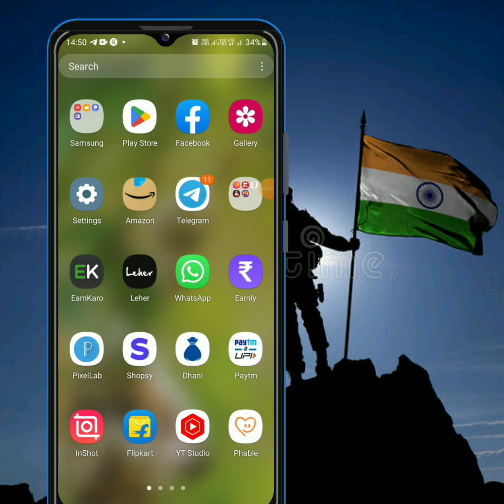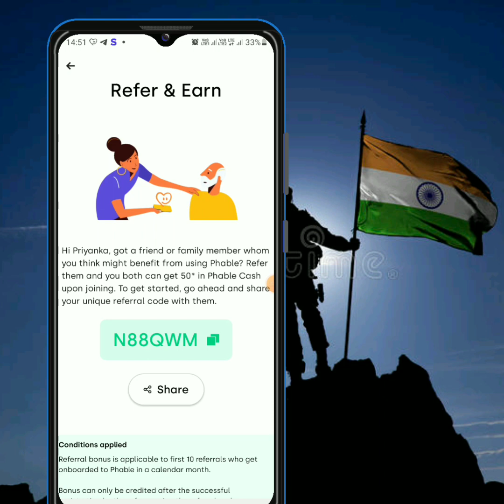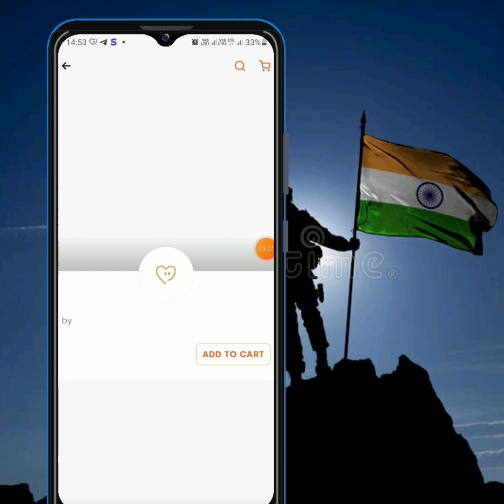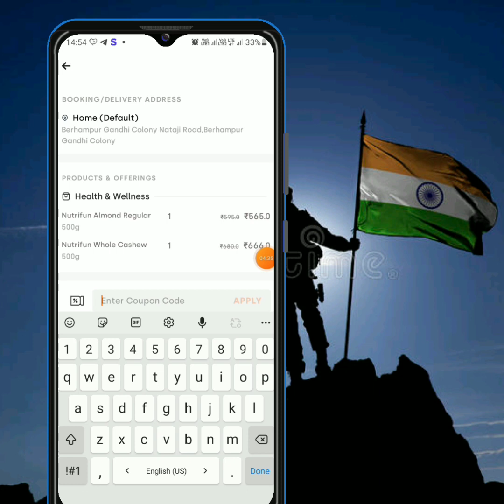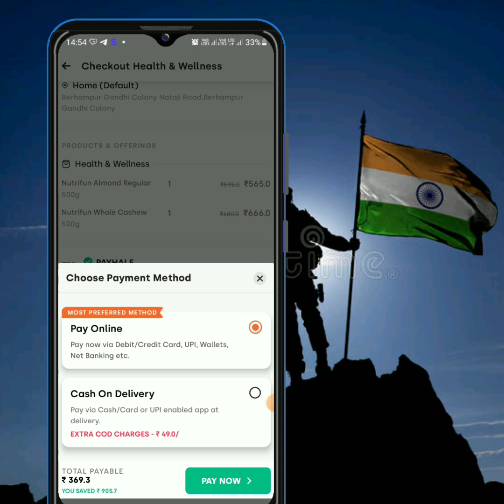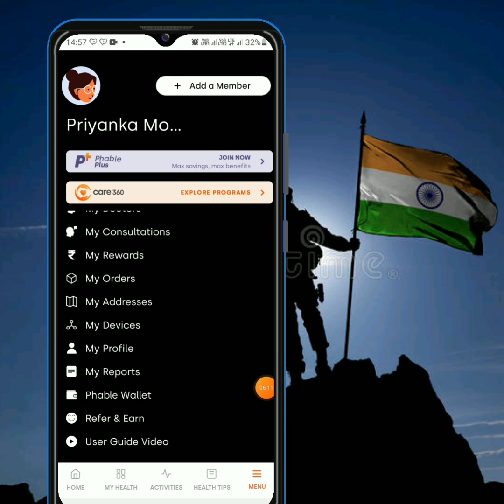Phable App Biggest Sasta Shopping Offers 🛍// Get Dry Fruits Upto 80% Off 😜| @DipayanTech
👋 Hii Friends Welcome To "Dipayan Tech" Channel ❤️

🏃 About Me.

Dosto Mara Nam "Dipayan Mondal" Hai Or Ma Berhampur City Sa Hu or Accha LadkA Hu 😄|

Phable App LOOT 😇|

In This Channel You Can Get Flipkart Tips And Tricks , Free Shopping Bugs , New Earning Apps , Unboxing and Many More 😀 👌

💬Refer Code 👇
👉Comment Box Se Lo or Apna Members Ka Help Karo 🤗

flipkart video game new update
flipkart video
flipkart new update
flipkart video new update
flipkart game hack trick
flipkart video game
flipkart video kab aiyaga
flipkart video kab chalu hoga
super coin hack flipkart
flipkart answers today
flipkart earn supercoins
flipkart game
flipkart gift card earning app 2022
flipkart hack
flipkart supercoin game hack
flipkart video game kab aiyaga
how to earn supercoins in flipkart
how to increases supercoins on flipkart
super coin
unlimited loot
upcoming flipkart sale 2022
flipkart game hack kaise kare
flipkart
flipkart new game today
2500 gift voucher flipkart
flipkart 2500 gift voucher not available for you
how to hack flipkart super coins
flipkart supercoin kaise kamaye
flipkart new update today
dipayan tech